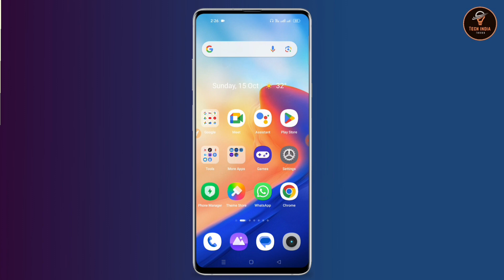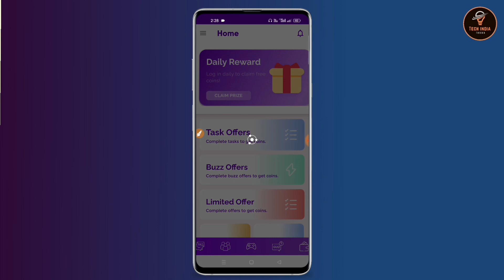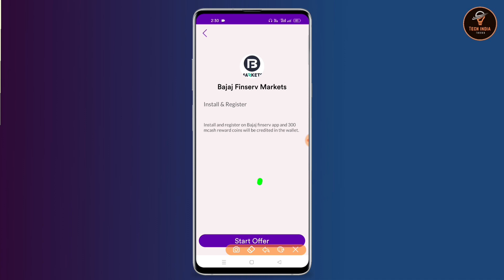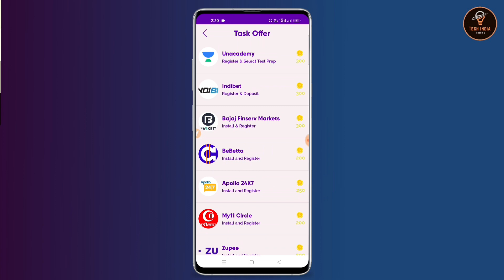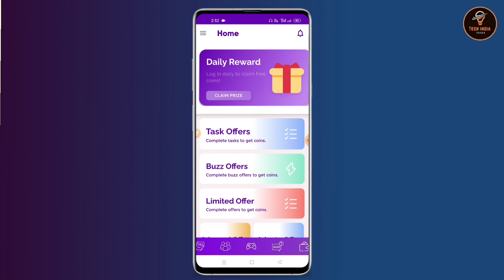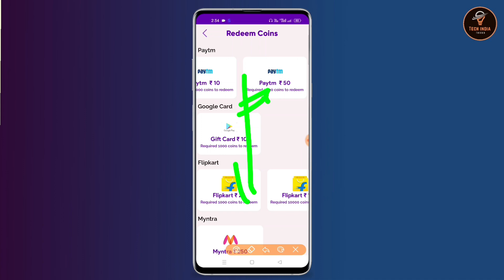Ghar Par Baithe Paisa Kaise Kamaye || Instant Withdraw || Work From Home In Hindi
hello friends aaj ki iss video me hamne aap sabhi ko bataya hai ki kaise aap sabhi m cash aap se paisa kama sakte hai free me apne mobile se

इस ऐप को डाउनलोड करते ही मिलेगा 50₹/-

ghar par se online paise kaise kamaye
ghar par baithe paise kamaye ka tarika
ghar se kam karke kaise kamaye paise
online paise kaise kamaye aasan tarika
online paise kaise kamaye at home
online paise kaise kamaye daily
mobile se paise kaise kamaye app download
mobile se paise kaise kamaye best app
mobile se daily paise kaise kamaye
mobile se paise kaise kamaye free